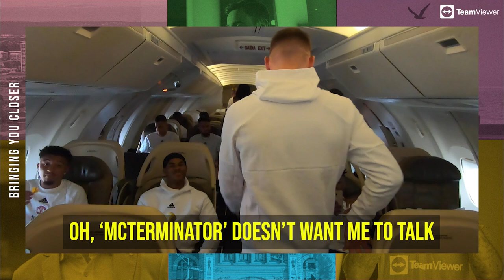Flying With Fernandes! Manchester To Bangkok 🛫 || The Tour View 👀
Join Bruno Fernandes in flight as he takes you around the plane on our journey to Bangkok! 🇹🇭